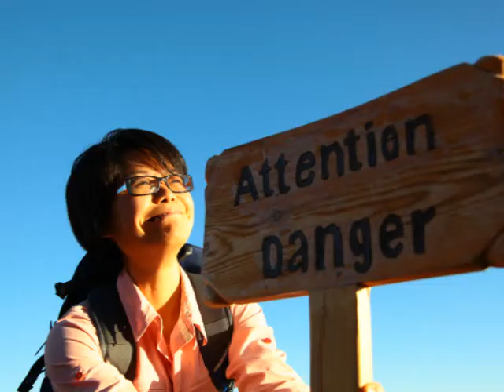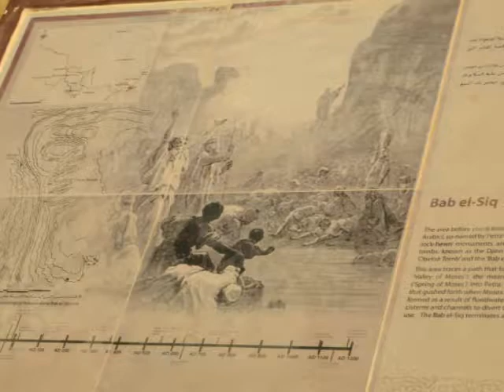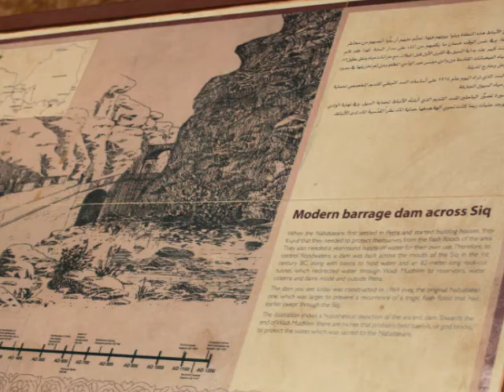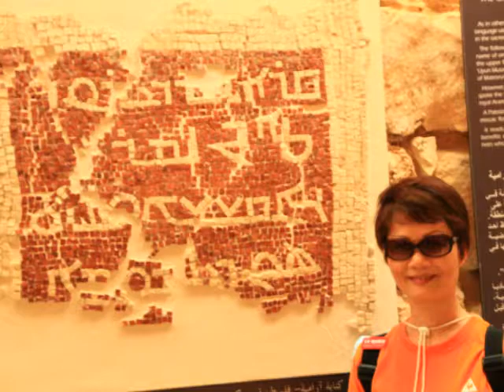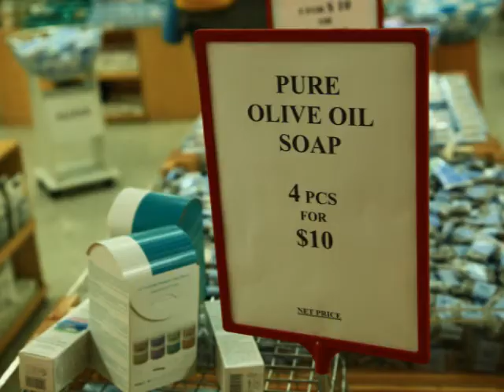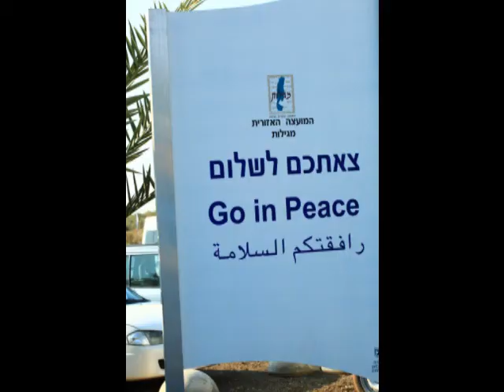聖地之旅2010之埃及,約旦篇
希望大家喜歡及欣賞